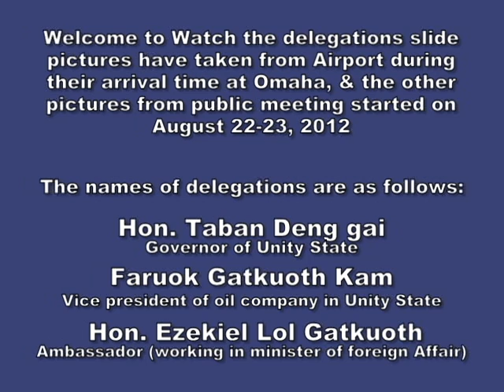Governor of Unity State Taban Deng's visited to Omaha Nebraska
Dear Comrades and Compatriots,

The Leadership of the SPLM Nebraska Chapter would like to inform all South Sudanese people that the Republic of South Sudan delegation safely arrived in Omaha, Nebraska Saturday evening at 10:13PM. We would like to say a BIG thank you to all those of you who took the time to welcome and receive the delegation. Again, thank you so much. I sincerely appreciate your generosity.
Best Regards,

Stephen Miyong Nyuon

Chairperson of SPLM Nebraska Chapter